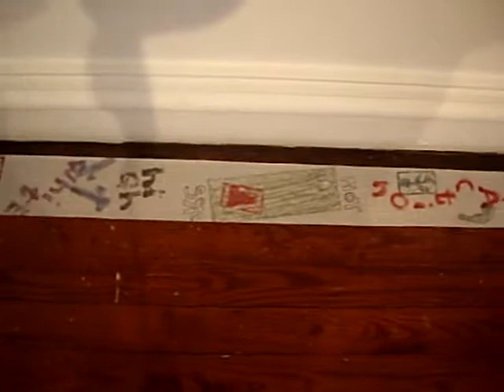Philip Read 'Fusion' exhibition of painting Part 2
Painting on ceramic and paper exhibition.